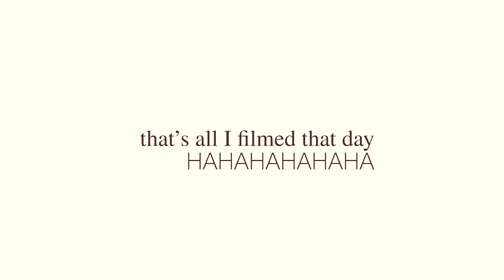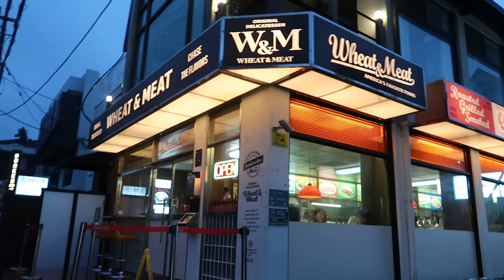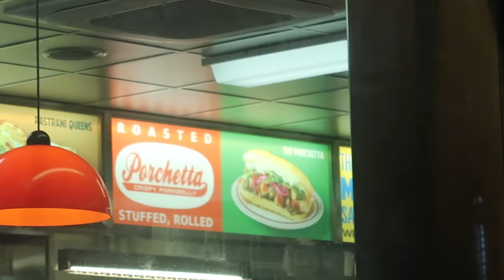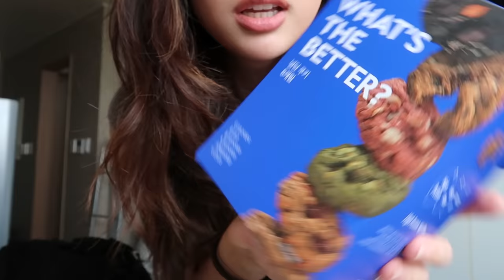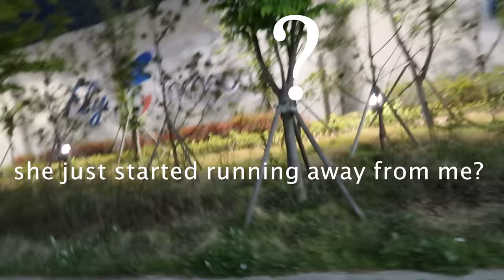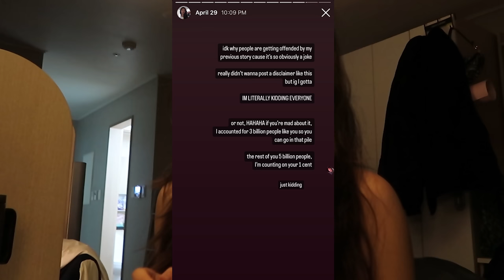vlog 2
Hello everyone, I am back with vlog 2
THANK YOU FOR BEING SO NICE TO ME ON MY FIRST VLOG, it was the highlight of my month honestly. I am so so stoked!!